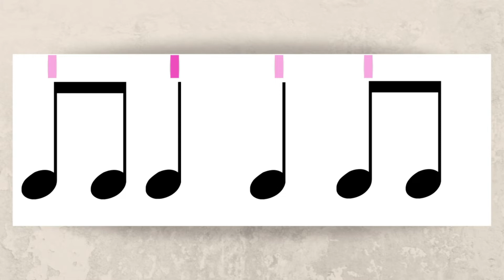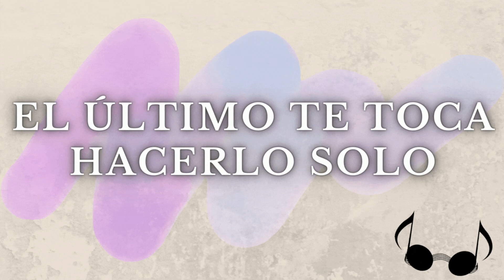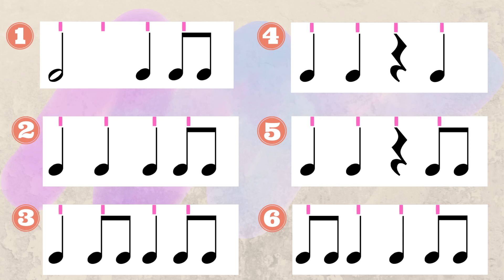🎵🎵ESQUEMAS RÍTMICOS con grafía tradicional 💪|| NIVEL 3 ||📣ESTÁS LISTO PARA LA LECTURA MUSICAL?🎼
Observa las figuras musicales, lee los motivos rítmicos e identifica auditivamente el que escuchas en la ensalada rítmica.

💕 PUEDES DEJARME TODOS LOS COMENTARIOS QUE DESEES ACERCA DEL REPERTORIO Y LAS ACTIVIDADES PROPUESTAS 💕